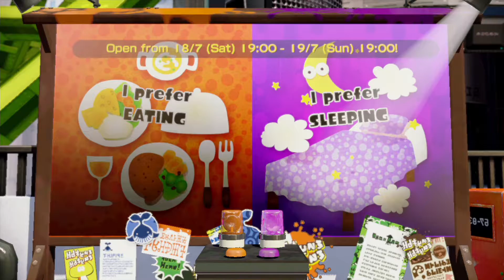Splatoon (PL #06) - Boss nr 2 / Świat nr 2 [zagrajny na WiiU 1080 60FPS]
To, ze Japończycy uwielbiają macki, to mnie nie dziwi. Ale żeby na każdym kroku na nie natrafiać... :) No, ale niech i tak będzie - czas zacząć zabawę z kolejnym bossem. :)

Nazwa serii: Zagrajmy w Splatoon PL